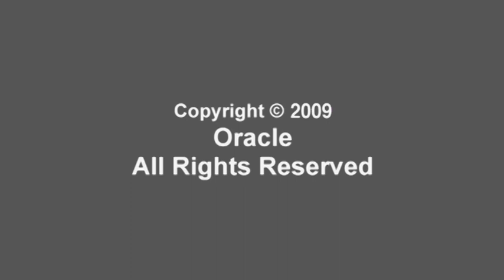Integral Technology Solutions Discuss Oracle Fusion Middleware and SOA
Oracle Partner Integral Technology Solutions Discuss Oracle Fusion Middleware and SOA. (c) 2009 Oracle Corporation